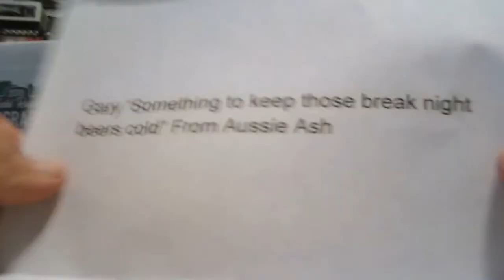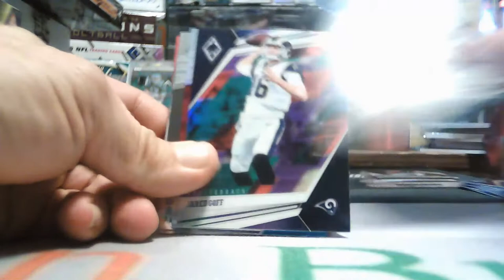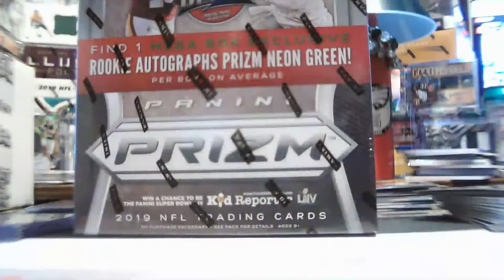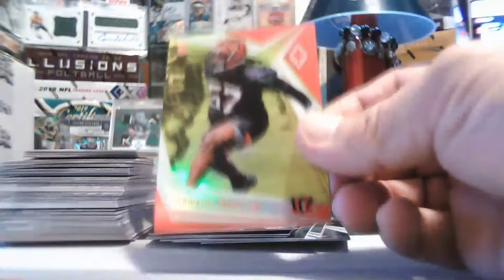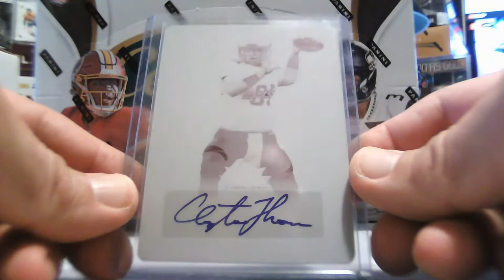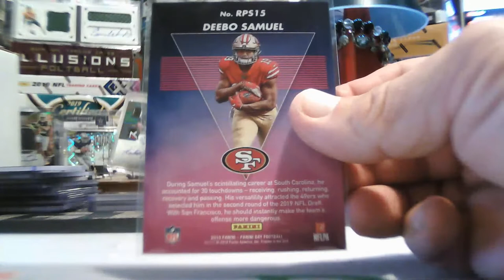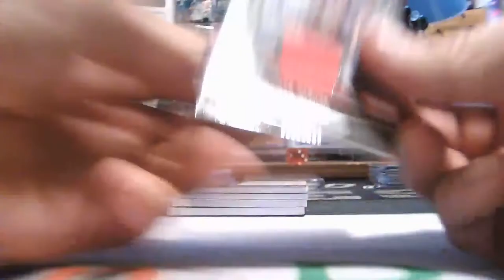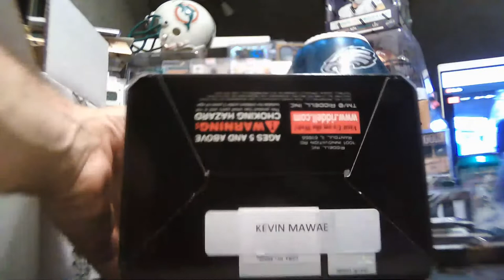12/1/2019 EBAY 6-BOX 2019 PLAYBOOK-CERTIFIED-HELMET MIXER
12/1/2019 EBAY 6-BOX 2019 PLAYBOOK-CERTIFIED-HELMET MIXER